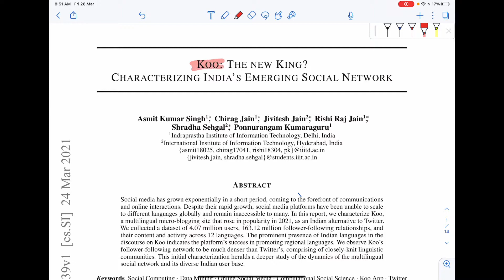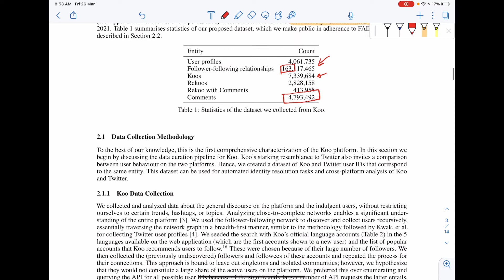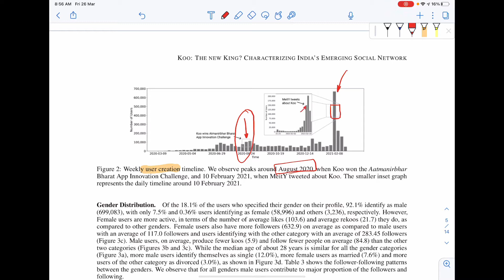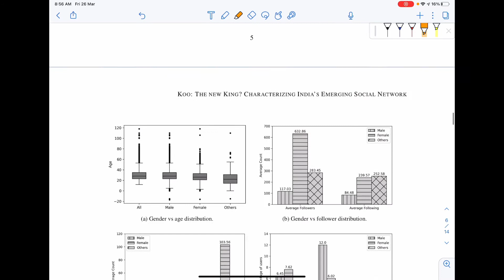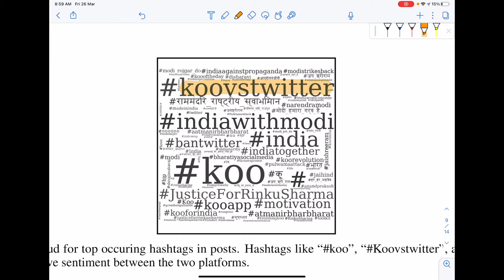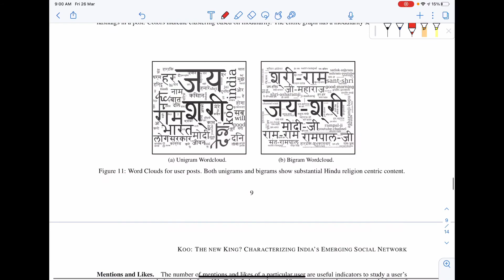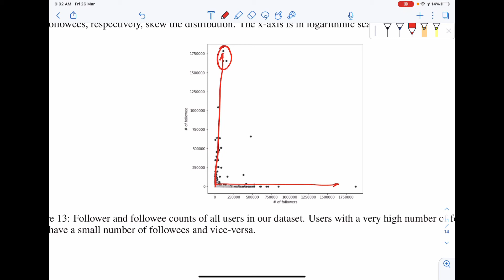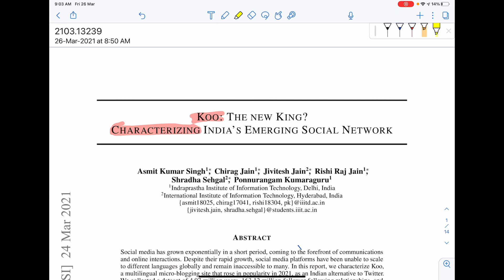కూ: భారత దేశ సోషల్ మీడియాలో కొత్త కింగా? ఈ ఎమర్జింగ్ సోషల్ నెట్వర్క్ పై మా నివేదిక.